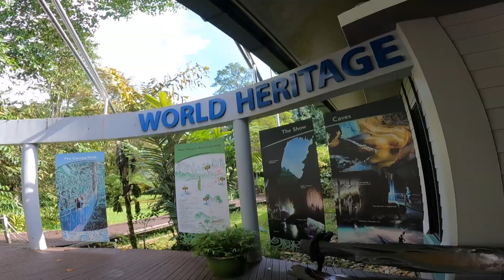MULU WORLD HERITAGE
Short Holiday in Mulu, Miri, Malaysia